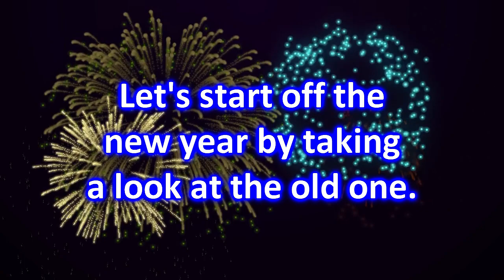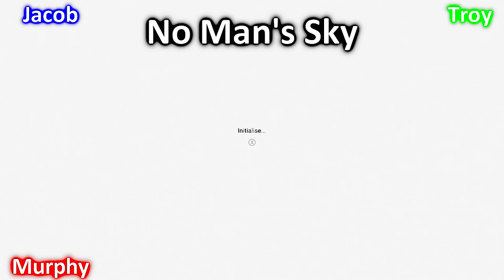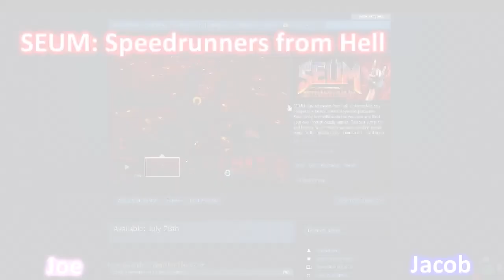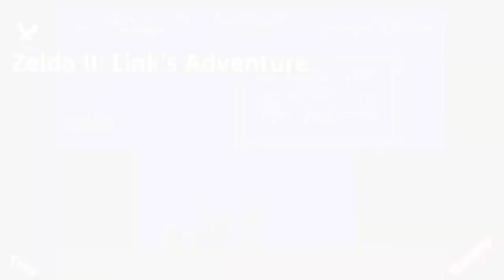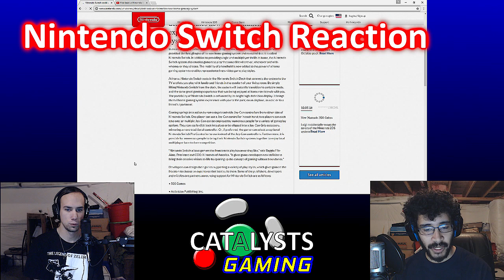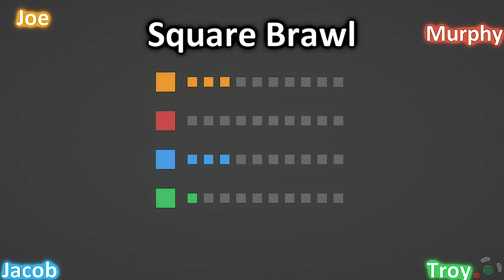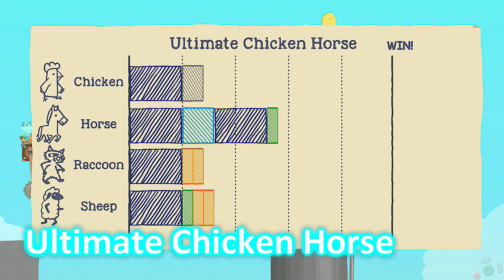Catalysts Gaming 2016 Recap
2017 has arrived! What better way to start the new year than to take a look back at the old one? Catalysts Gaming had an amazing year in 2016, our first year we put some serious effort into not just making video content, but gradually try different things and improve our content. So let's take a look back at all the good times and the salty times in the many videos and moments we had in 2016...